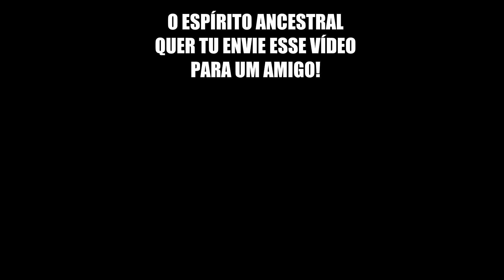UMA PISTOLA FLAMEJANTE - Blade and Sorcery (Parte 2) - Com MODS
Essa estátua está louca. Me testou em todos os níveis.
Ow, sabes o que é melhor que Blade and Sorcery? Blade and Sorcery com MODS!

Jogo: Blade and Sorcery

TikT: LeoOrdVR